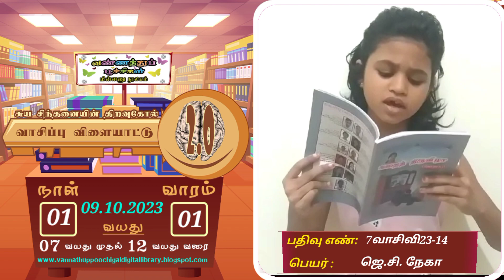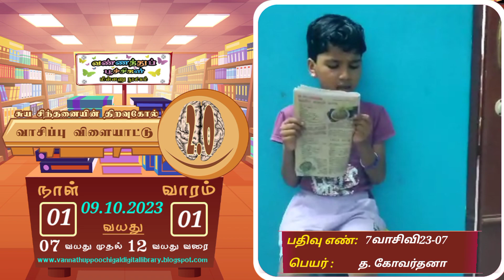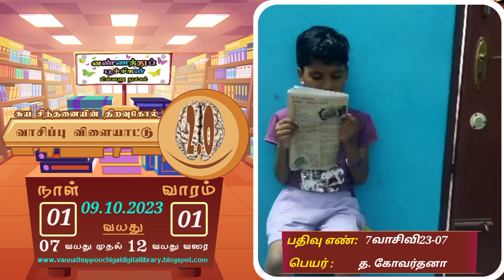#2.0 #09 #10 #2023 நாள்1 வாரம்1 வயது 7-12